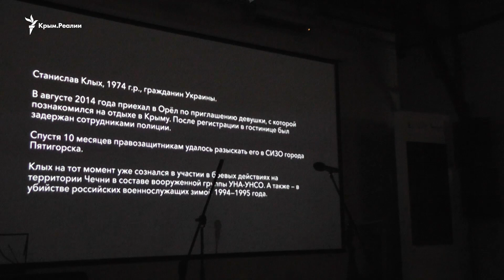«Как нам не стыдно?» – Ахеджакова на концерте в поддержку Сенцова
На концерте в поддержку в поддержку Сенцова выступили музыкант Андрей Макаревич, актриса Лия Ахеджакова, писатель Виктор Шендерович, и другие деятели культуры и искусств.